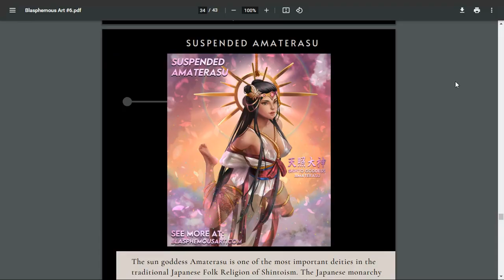"Human Trafficking?" Republicans Owning The Libs With Immigrants